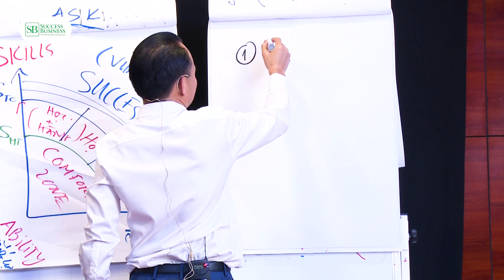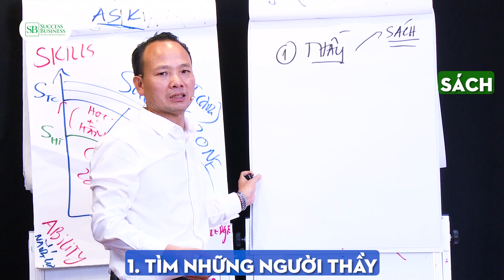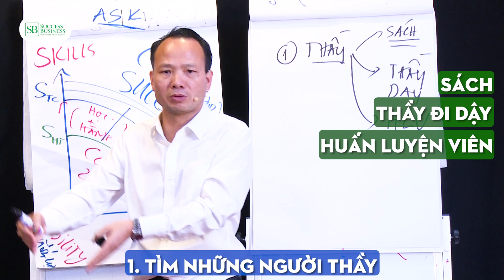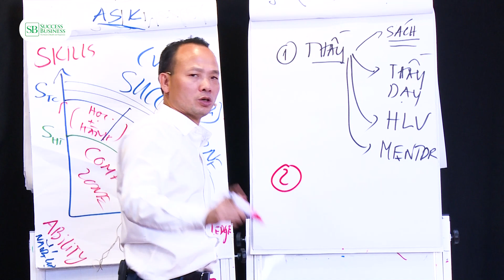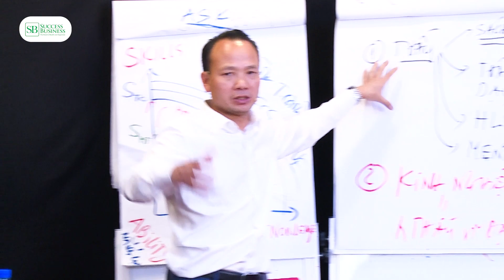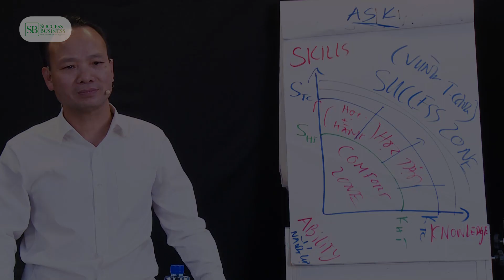Học tập từ đâu? | Tiến sĩ Tô Nhật